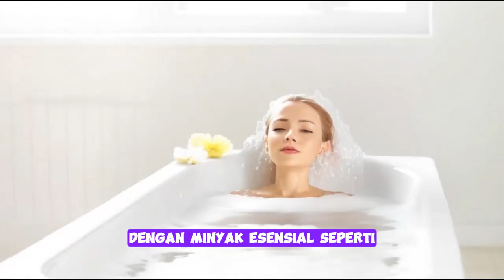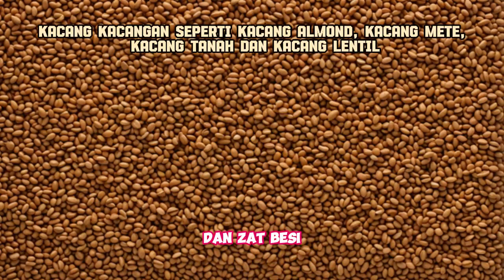MAKANAN PEREDA NYERI SAAT MENSTRUASI